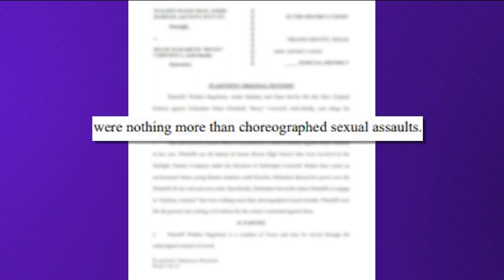Austin ISD drama teacher faces new allegations, lawsuit | KVUE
Another lawsuit was filed last week against Bowie High School theater director Diane "Betsy" Cornwell.